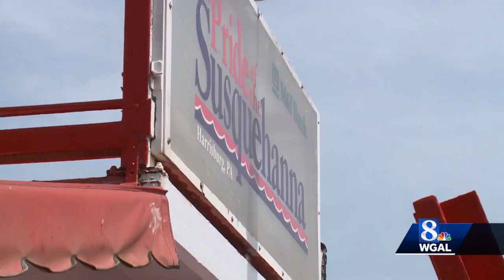Pride of the Susquehanna Riverboat launches for summer season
The Pride of the Susquehanna Riverboat is back on the Susquehanna River in Harrisburg and ready for the summer season.